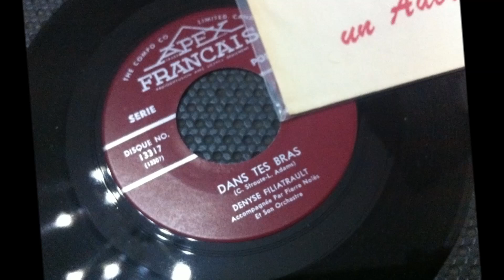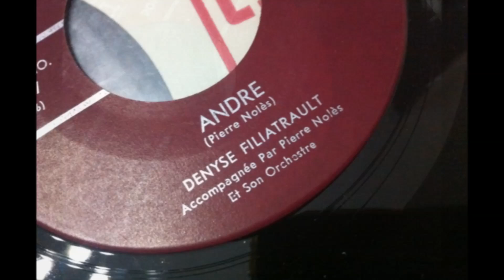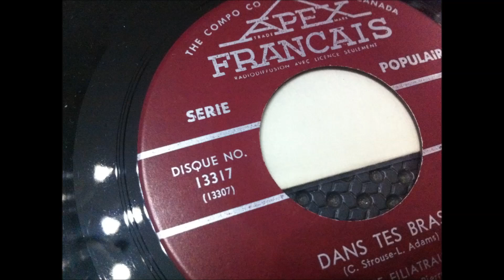DENISE ( denyse ) FILIATRAULT , Dans tes bras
DENISE FILIATRAULT ,  Dans tes bras
 DENISE ( denyse )  FILIATROT
Denise Filiatrault, née Denise Lapointe à Montréal, le 16 mai 1931 (85 ans), est une comédienne, metteuse en scène, directrice de théâtre, scénariste et réalisatrice québécoise.
MUSIQUE ANNÉE 60 / 70 des années CANADIENS
 sixties Oldies 50's 'N' 60's canadien   Quebec